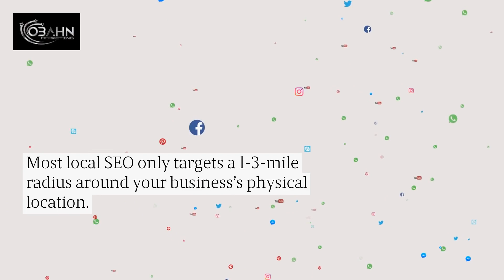Google Near Me Search Optimization For Increased Local Search Visibility And Ranking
Every small business needs to tap into "near me" searches to find new customers nearby. Obahn Marketing's Local Search Optimization makes it easy. for more.